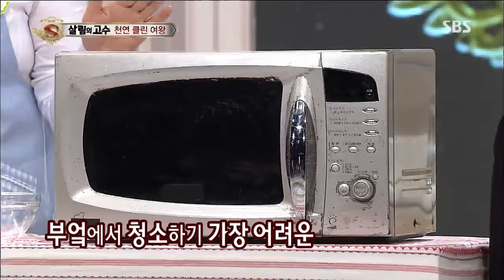Starking(놀라운대회 스타킹) Ep.337 #30(2)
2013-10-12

묘기부터 암기까지, 견공계의 만능엔터테이너. 상상초원 천재 슈퍼견의 놀라운 능력. 2013년 상반기 대한민국 빠빠빠 패러디 열풍. 남녀노소 불문, 별난 빠빠빠 커버 댄스 대격돌.